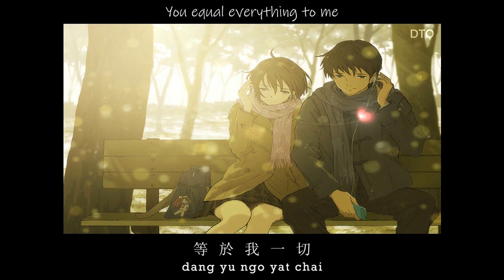Sammi Cheng: 默契 with romanization & English translation (see description)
Based on a viewer's request (reuploaded as the original was deleted), this Sammi Cheng's song is one of my favorite of her. The title of the song is 默契 or "Tacit Understanding".

This animation video has romanization for those who cannot read the language but would like to sing along nonetheless. Also, I have provided the English translation for some of us who do not understand Chinese. :)

All video animations, lyrics translation and the overall presentation were done by me. Static background image was obtained from Google Images search.